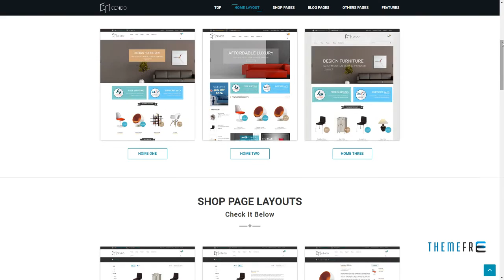Cendo - Furniture Shopify Theme Riku Nat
Columns 4+

 Layout Responsive

 Tags bootstrap, clothes, clothes shop, cookery, digital, fashion, flowers, furniture, html5, shoe, shopify, shopping, sport